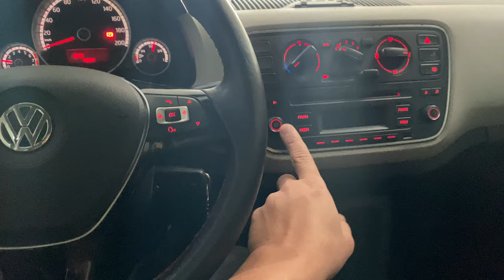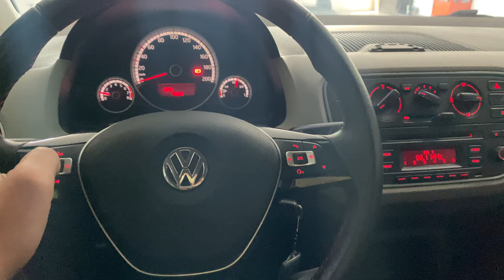Vw Up com volante multifuncional instalado no sistema original